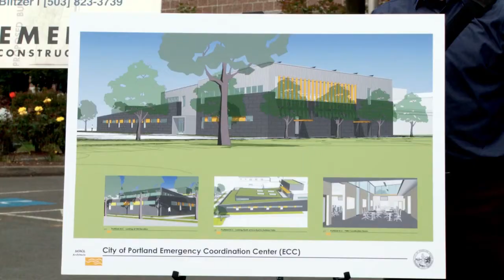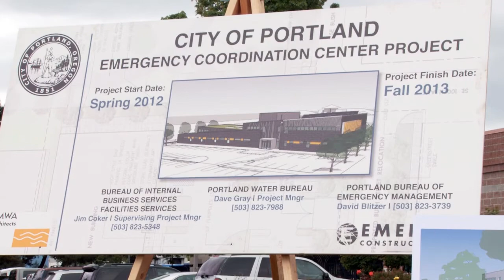Emergency Coordination Center Groundbreaking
On Friday, Mayor Sam Adams joined Portland Bureau of Emergency Management Director Carmen Merlo, Commissioner Randy Leonard, and Water Bureau Administrator David Shaff to break ground for a new Emergency Coordination Center. The building will consolidate emergency coordination services into one building and will help the city respond to emergencies with speed and efficiency.

Featured in this video: Carmen Merlo (PBEM), David Shaff (Portland Water Bureau), Randy Leonard (City Commissioner), and Mayor Sam Adams.